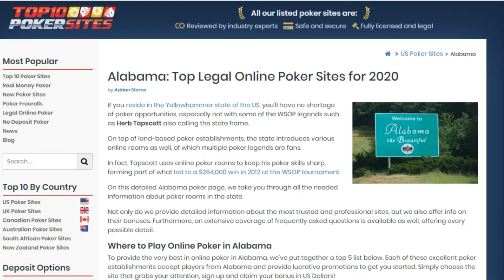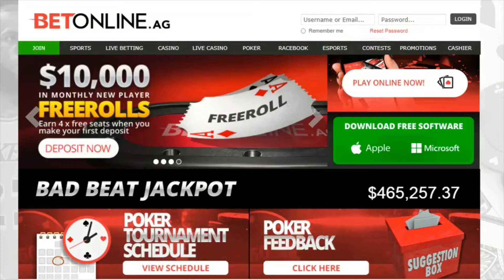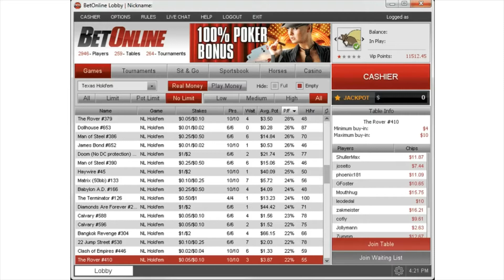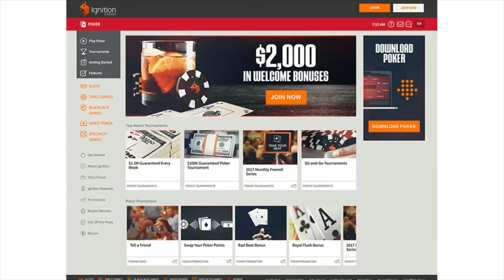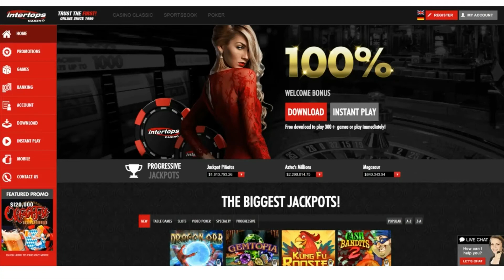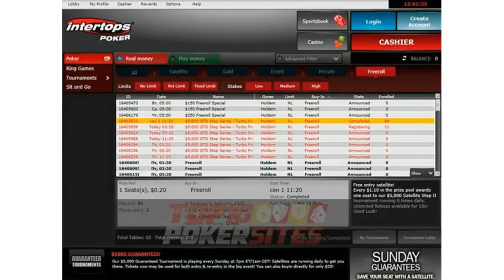Alabama Online Poker Sites and the Best Mobile Poker Apps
Alabama does have a very active poker scene especially over at the Ameristar Casino. The most successful professional poker player from that State is of course Shannon Shorr.

But for those players wishing to play at an online poker site in Alabama it can be difficult to find one that lives up to your expectations.

Today I am going to showcase to you the top three legal poker sites that I have played at when visiting Alabama.

Plenty of different poker games can be played online or on a cell phone, including Texas Hold'Em Poker, Razz Poker and Omaha poker

If you want to learn more about playing poker online then do checkout our poker blog that is packed with interesting articles poker playing guides and poker playing hints and tips too.